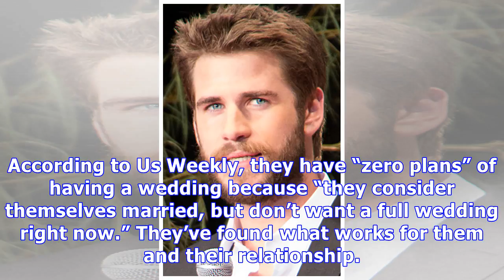Liam Hemsworth & Miley Reportedly Ready To Start A Family In 2018: They Feel ‘Ready As Ever’